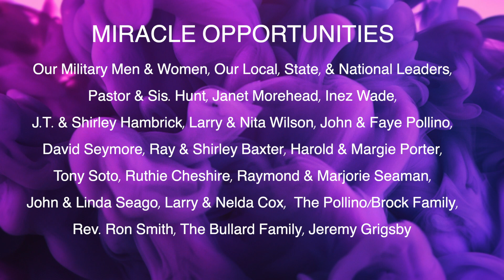Sunday PM April 05, 2020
Are We Going to be Beat Up or Are We Going to be Upbeat
Rev. Greg Randol